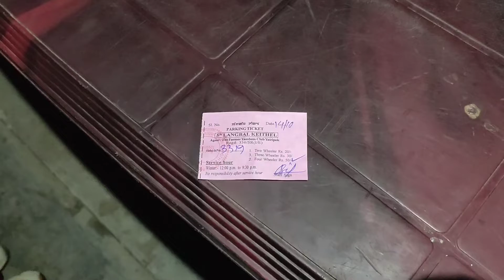2022 Haokip Veng